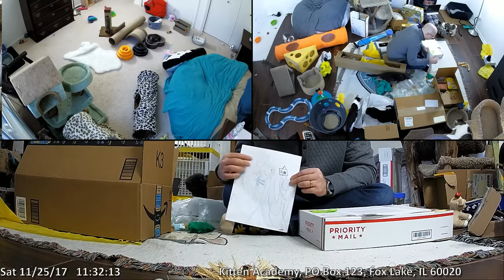Mailbag + Unboxing 2017-11-25: Diet? Don't even try it.